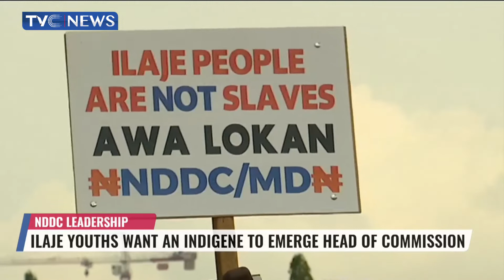Ilaje Youths Want Ilaje Indigene As Next NDDC boss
The Ilaje youths of Ondo State have staged a peaceful protest seeking the appointment of an Ilaje indigene as Substantive managing Director of niger Delta development commission.